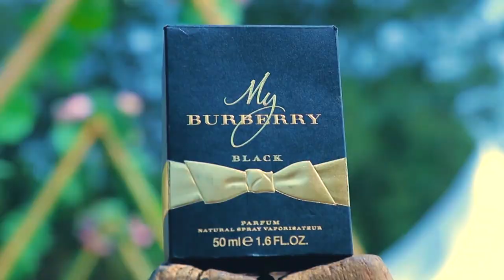Deborah Akoto (ABAMU AWIE) Official Video